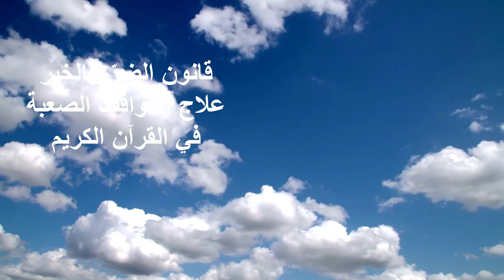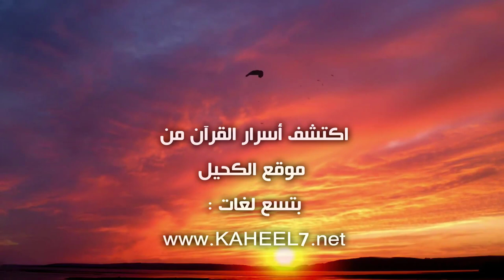قانون النفع والضر وعلاج المواقف الصعبة وآيات تطمئن القلب | عبد الدائم الكحيل